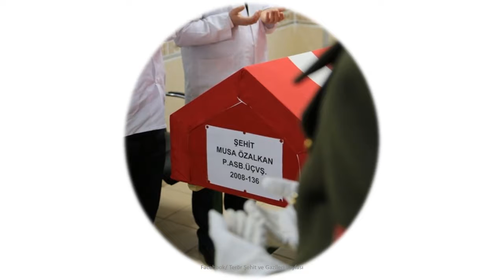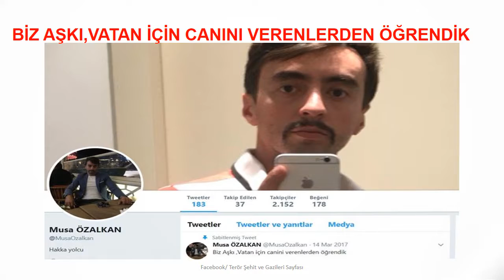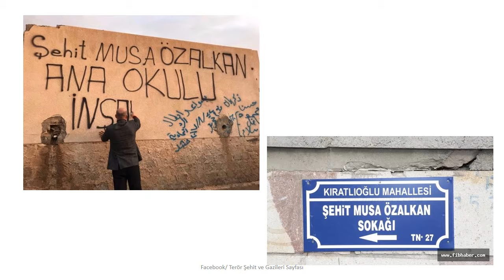Şehit Piyade Astb. Üstçvş Musa Özalkan Anısına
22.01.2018 tarihinde Suriye Afrin Bölgesine yapılan operasyonda şehit olmuş ve ilk Afrin şehidimizdir
Şehidimiz evli ve bir kız çocuğu babası idi naaşı Ankara Ayaş’taki vatan toprağına defnedildi.
ŞEHİDİMİZİN VASİYETİ
Zeytin Dalı Harekâtı’nda şehit düşen Piyade Astsubay Üstçavuş Musa Özalkan, devletin ailesine vereceği paranın, müdavimi olduğu bir dernek aracılığıyla Telafer'deki Türkmen çocuklara okul yapımında kullanılmasını ve adının konulmasını vasiyet ediyor.

Şehidimizin Adının yaşatıldığı yerler

ANKARA SİNCAN Şehit Musa Özalkan İmam Hatip Ortaokulu
Gaziantep Şahinbey Şehit P.Asb.Üçvş. Musa ÖZELKAN Anaokulu
Kahramanmaraş Vali Hilmi Tolun Ortaokulu'nda ana sınıfına Şehit P.Asb.Üçvş. Musa ÖZELKAN anasınıfı adı verildi. Anasınıfı Öğretmeni Ayşe Urfalı Ayçiçek'in bu davranışı büyük takdir topladı
Nevşehir merkez Kıratlıoğlu Mahallesi Şehit Piyade Astsubay Üstçavuş Musa Özalkan sokağı İstanbul Eyüp sultan Şehit Musa Özalkan Bilgi Evi